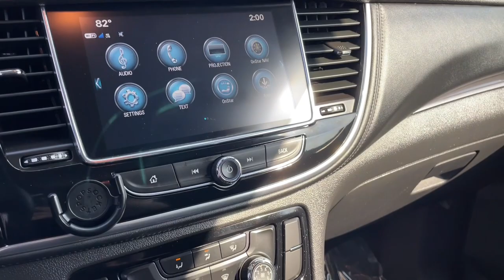2019 Buick Encore Naperville, Plainfield, Aurora, Oswego, Chicago, IL B6485A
Ebony Twilight Metallic Used 2019 Buick Encore available in Naperville, Illinois at Woody Buick. Servicing the Plainfield, Aurora, Oswego, Chicago, IL area.

Woody Buick
1585 W Ogden Ave

2019 Buick Encore Preferred FWD Encore Preferred, ECOTEC 1.4L I4 SMPI DOHC Turbocharged VVT, Preferred Equipment Group 1SB. 25/30 City/Highway MPGCertification Program Details: Buick Certified Pre-Owned Details: * Limited Warranty: 12 Month/12,000 Mile (whichever comes first) from certified purchase date * Powertrain Limited Warranty: 72 Month/100,000 Mile (whichever comes first) from original in-service date * Vehicle History * 24 months/24,000 miles (whichever comes first) CPO Scheduled Maintenance Plan and 3 days/150 miles (whichever comes first) Vehicle Exchange Program * Warranty Deductible: $0 * 172 Point Inspection * Transferable Warranty * Roadside Assistance Woody Buick GMC helps keep Chicagoland moving! We are a family-owned and operated dealership conveniently located at the corner of Ogden & Aurora Ave in Naperville with the largest Buick and GMC inventory around. If you're in the neighborhood, stop by to say hello! Woody will be standing in the showroom with his checkbook ready to give you top dollar for your trade-in. Our philosophy is: If you have a trade, you have a deal! Valet Service provides complimentary pick up and drop off of loaner vehicles, and a service department open until midnight enjoyed by customers from the cities of Naperville, Aurora, Downers Grove, Lisle, Saint Charles, Plainfield, Oswego and Montgomery, as well as Chicago and the surrounding communities.